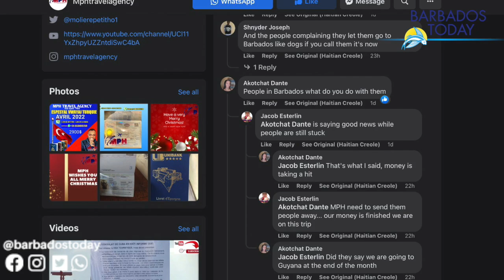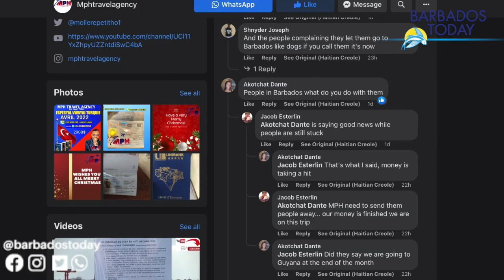Update: Home Affairs Minister tours apartment where 33 Haitians are being housed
Today, Home Affairs Minister Wilfred Abrahams toured the apartments at Wanstead Gardens, St James where approximately 33 Haitians are being housed.

At around 3:30p.m. Minister Abrahams, Acting Chief Immigration Officer Margaret Inniss and a translator toured the apartment where the visitors, including children, are being housed.

Our Kareem Smith was there and filed this report.

📸: Kemar Holder